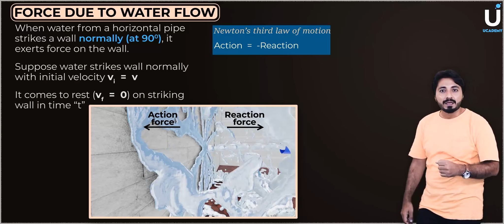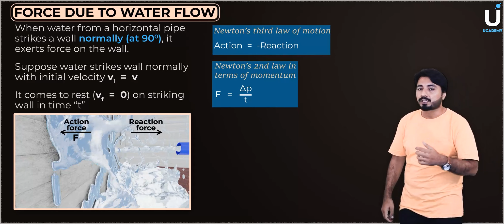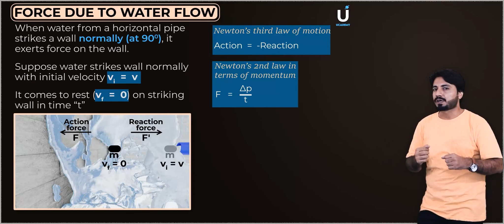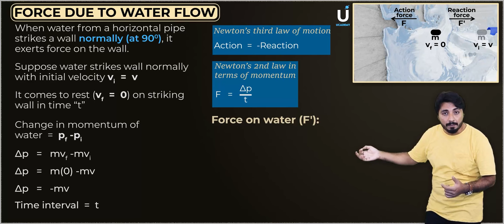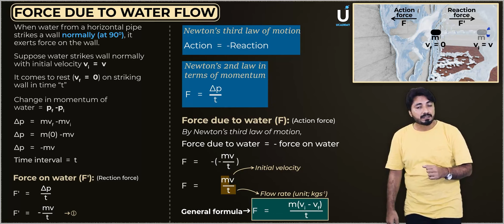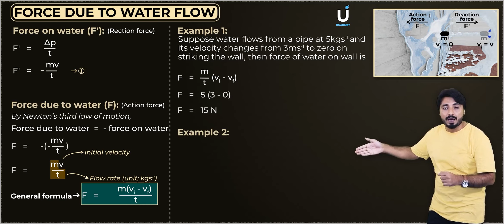Force due to water flow in Urdu || LEC#13 || 11th Class Physics || Chapter 3 || Ucademy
In this video we have discussed  the topic "FORCE DUE TO WATER FLOW" from chapter number 3 of 1st year physics.This video covers 11th class physics for fsc medical and engineering.